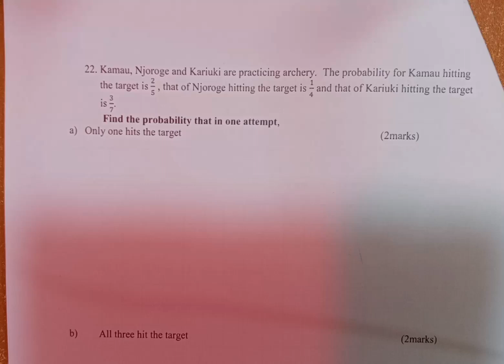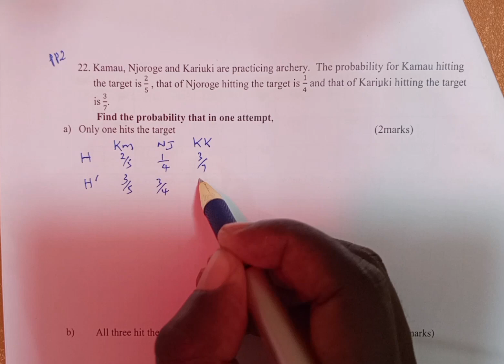K.c.s.e 2023 Mathematics.Probability.